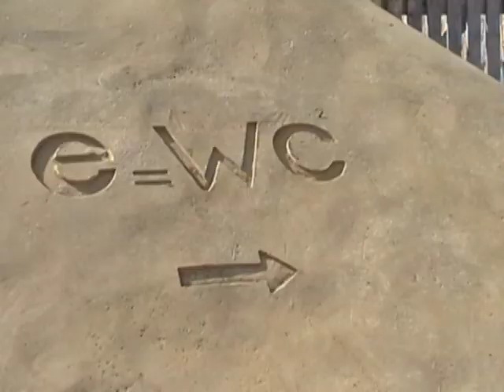Vergängliche Kunst aus Sand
Namhafte "Sandbildhauer" haben in Travemünde fantastische Firguren aus Sand geformt.
Sandskulpturen von Persönlichkeiten aus Wissenschaft, Geschichte, Politik und Kunst sind in der "Sandworld" entstanden. Leider sind sie vergänglich